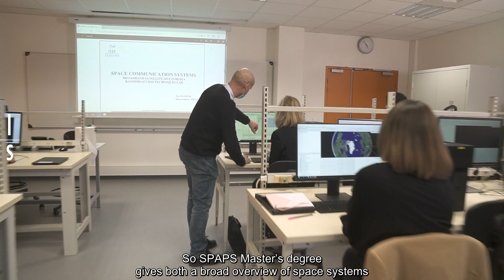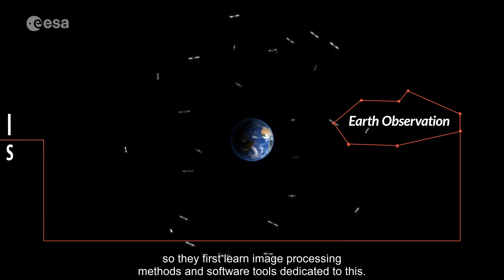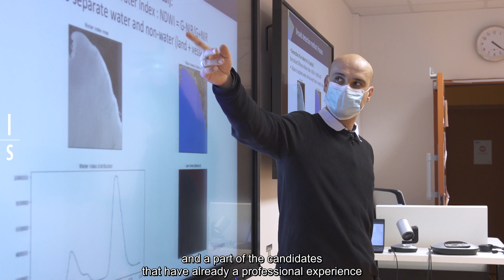Space Applications and Services Advanced Master by ISAE-SUPAERO & Airbus Defense and Space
The Space Applications and Services Advanced Master (MS SPAPS) at ISAE-SUPAERO is co-designed with Airbus Defense and Space.

It provides the required skills to master and develop space applications in Earth's environment monitoring and telecommunications which play a predominant role today for sustainable development.

Discover the competencies acquired, the domains of application, the job opportunities provided by this Advanced Master presented by Heloïse Scheer, the Head of the Airbus Space Academy at Airbus Defence and Space and Raphael Garcia, the Head of the program at ISAE-SUPAERO.

Next application deadline: april 19th